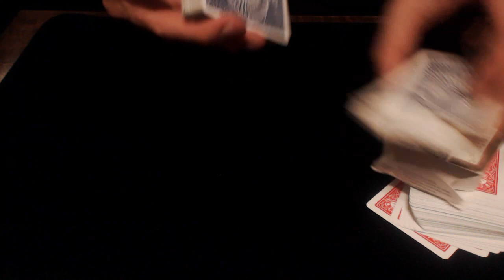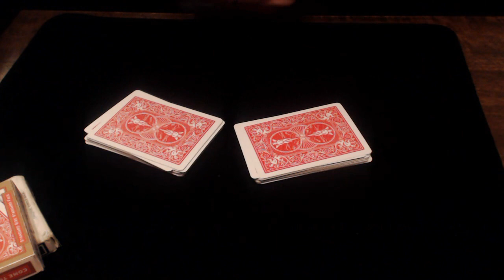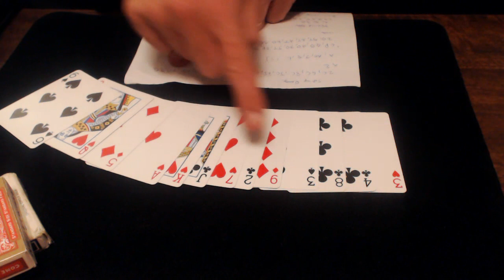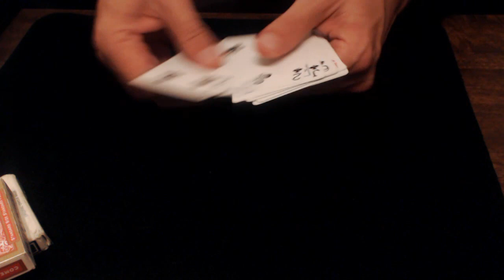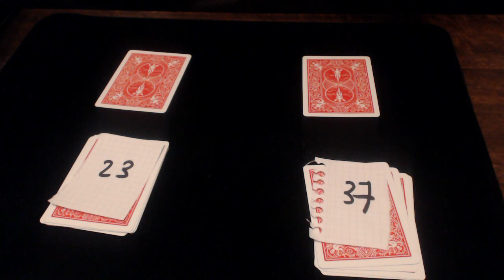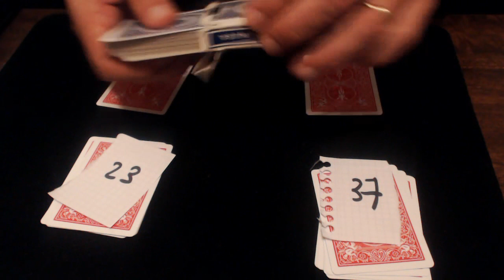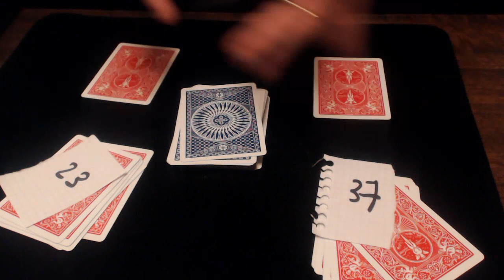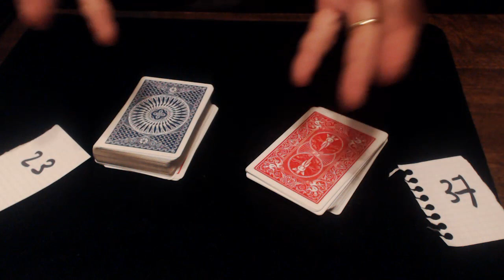454# Double Impact / Tour De Magie Super......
Bonjour,

Aujourd'hui un super tour de cartes.
Le jeu est mélangé,13 cartes sont distribuées.
Chaque spectateur choisit une carte parmi les rouges et les noires.
Le reste des cartes est additionnée.
Nous allons pouvoir retrouver ces 2 cartes dans l'autre jeu ,leur position correspondra au résultat trouver précédemment.
Et vous pourrez également nommer la carte choisie par le spectateur.

Jeu Bleu a Partir Du Dessus:
AC,7K,AT,KP.

CARTES NOIRES                    CARTES ROUGES
VT=23                                      RC=37
8T=26                                      DC=38
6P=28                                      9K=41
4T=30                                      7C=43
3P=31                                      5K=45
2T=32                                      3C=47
                                                 AC=49

C=coeur
k=carreau
t=trefle
p=pique

Bonne Magie.